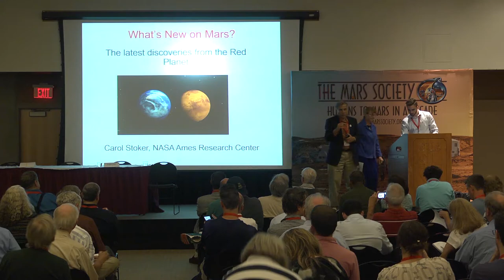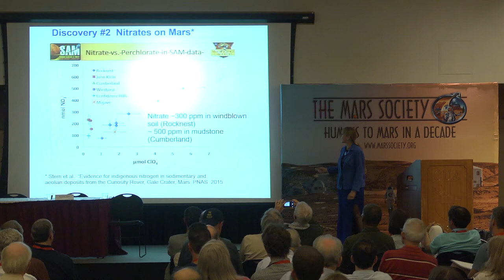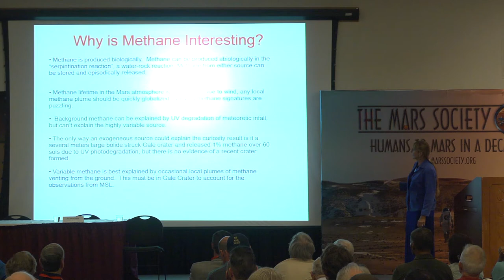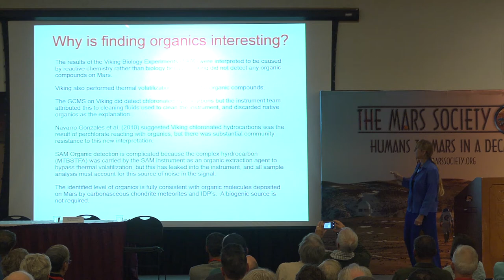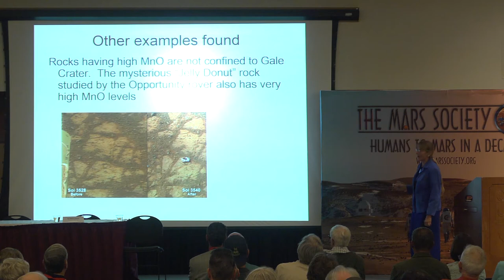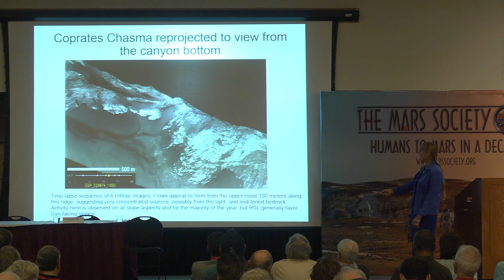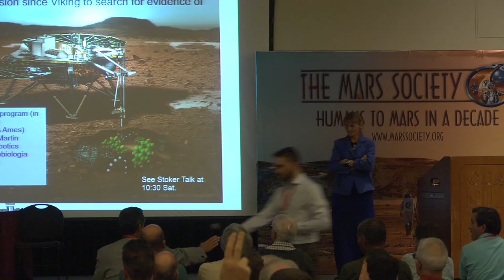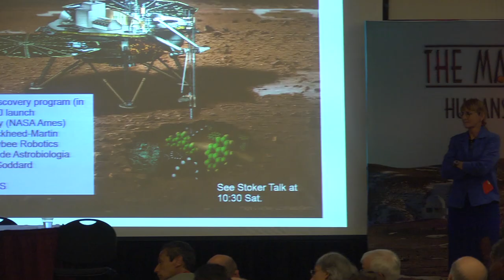Dr. Carol Stoker - 18th Annual International Mars Society Convention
Dr. Carol Stoker, NASA Scientist
The Latest Discoveries from the Red Planet